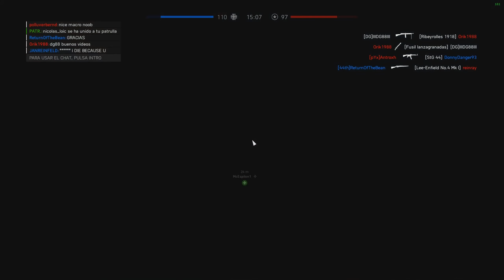COMO JUGAR AL BFV COMO DG88 - TRUCOS Y CONSEJOS - BATTLEFIELD V GAMEPLAY ESPAÑOL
►Hoy se podría decir que vuelve la serie de "Pensando en Voz Alta", pero con otro formato distinto. He querido explicar al 100% todo lo que me pasó por la cabeza en esta parte de la partida. Espero que os mole ^^

►¿Quieres apoyar al canal? Puedes hacerlo usando estos enlaces de referido para comprar juegos/cosillas en amazon:

►¿Quieres jugar como yo? Échale un vistazo a mi configuración en Battlefield V:

►¡Síguime en Redes!

📽️ ¡Más vídeos!

 ► Mis PC's:

 ● 💻 Mi Gaming PC:
Procesador: I7-7700k @ 4,2 GHz ➜
Placa Base: Asus Prime Z270-A➜
Gráfica: MSI GTX 1080Ti X Trio➜
RAM: Corsair Vengeance 2x8 GB➜
Fuente: Corsair RM750x ➜
Ventilador CPU: Noctua NH-D15➜

 ●💻 Mi Streaming PC:
Procesador: i5-4690k @ 4.5 Ghz➜
Gráfica: MIS GTX 970➜
RAM: Kingston HyperX Fury 2x4 GB➜
Fuente: Corsair CX550➜

•💾 Almacenamiento:
Disco Duro 1: WD Green➜
SSD 1: Samsung Evo 850➜
SSD 2: Crucial BX300 ➜

•🖱️ Periféricos y Otros:
Monitor Gaming: Alienware AW2518H➜
Monitor Secundario: Acer XG270HU➜
Ratón 2: BenQ Zowie EC2-A ➜
Ratón 3: Logitech G203 ➜
Microfono Principal: Rode NT-USB ➜
Microfono Secundario: Blue Snowball➜

Vídeo creado y subido por DG88